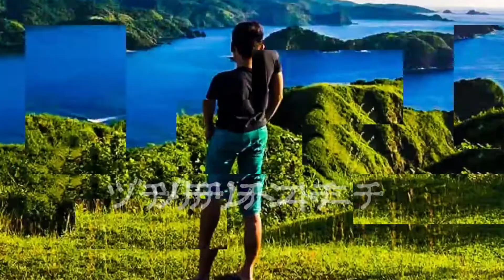My TRAVEL | Palawan Korea ,Catanduanes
Thank You year 2019